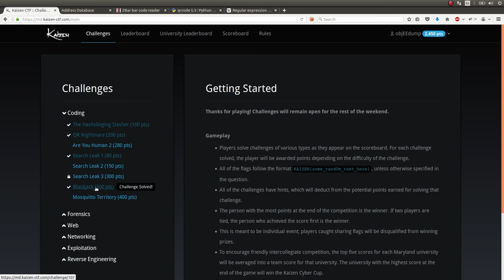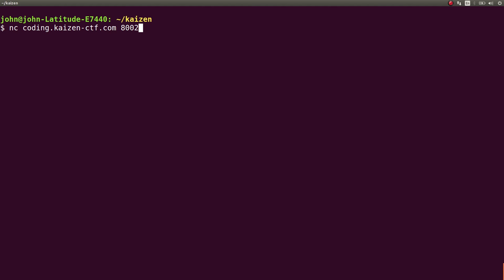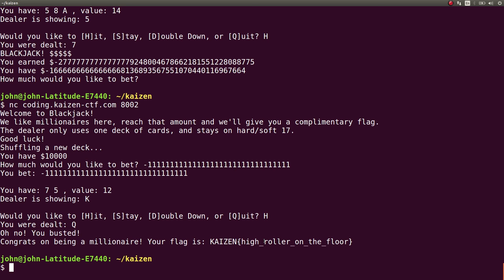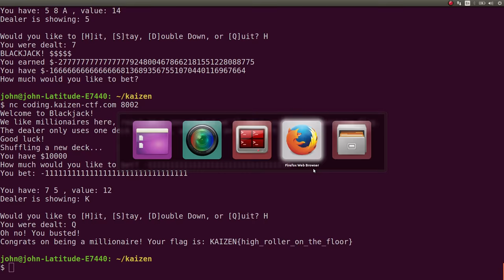KaizenCTF 2016 :: Blackjack